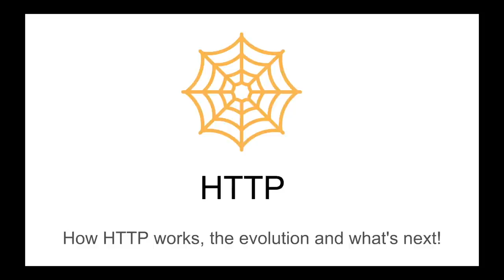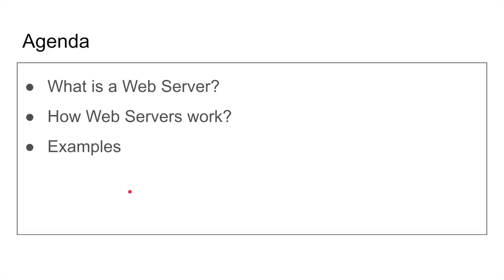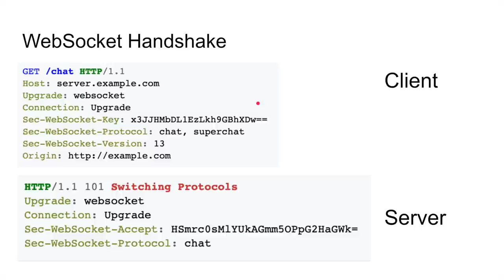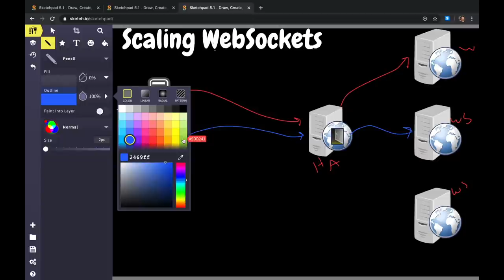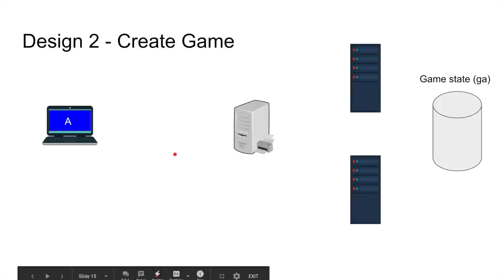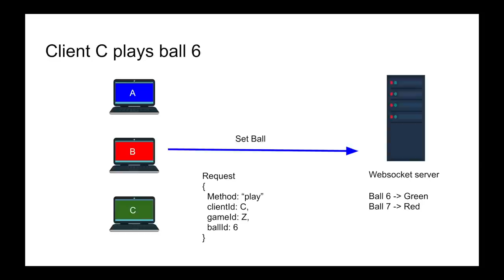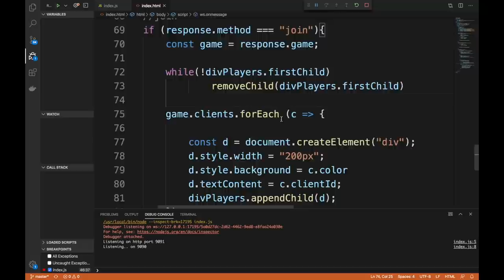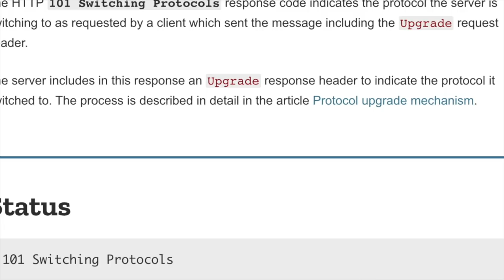The Complete Guide to WebSockets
WebSockets technology is a bidirectional, full-duplex protocol for communication between client and server over the web. It was standardized in 2011 and it's fully compatible with HTTP.  This protocol enables real-time applications such as chatting, notifications, live feed, multiplayer gaming, and other use cases.

In this course, you will learn what the WebSocket protocol is and why it was invented. You learn the pros and cons of WebSockets and when to use it. You will also learn how to horizontally scale and secure WebSockets in your applications and be able to build a real-time multiplayer game and chatting application. This course also has a special section that discusses advanced WebSockets topics such as HTTP/2 and how the protocol looks in Wireshark.
*   WebSockets Protocol
*   How to Scale WebSockets Connections
*   How to Secure WebSockets with wss://
*   Building a MultiPlayer game with WebSockets
*   How WebSockets Work in the Wire
*   How WebSockets works with HTTP/2
Are there any course requirements or prerequisites?
*   Be able to understand basic HTTP
Who this course is for:
*   Developers who are interested in truly understand WebSockets and want to build realtime applications

Introduction 0:00

- What is HTTP 2:46
- What is a Web Server 48:20

Introduction to WebSockets 1:25:35

Scaling WebSockets : 2:13:13
Securing WebSockets 2:33:30

Multi-player Game Design with WebSockets  2:53:30
Multi-Player Game Building with WebSockets 3:25:20

Advanced WebSockets 5:12:00

🎙️ Mic Gear
Shure SM7B Cardioid Dynamic Microphone

XLR cables

📷 Camera Gear
Canon M50 Mark II

Micro HDMI to HDMI

AC Wall for constant power

Stay Awesome,
Hussein